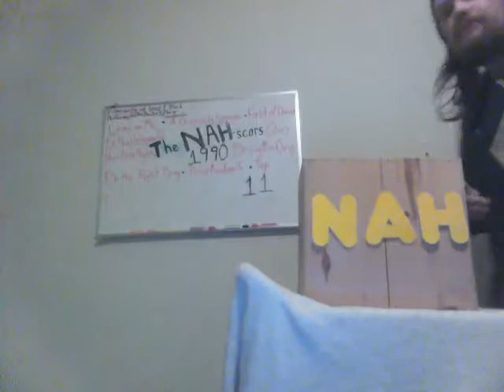NAH-scars '90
Shout outs to Spike Lee, Richard Pryor, Zakes Mokae, Lynne Thigpen and Ossie Davis.  And the NAH-scar goes to criminally underrated Black, woman director Euzhan Palcy for A Dry White Season.